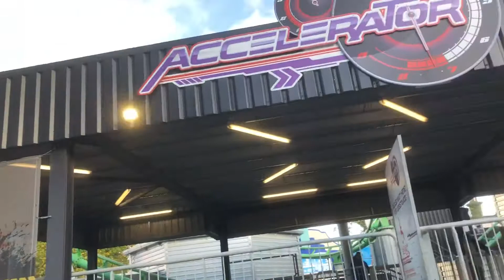Accelerator - Drayton Manor Off Ride